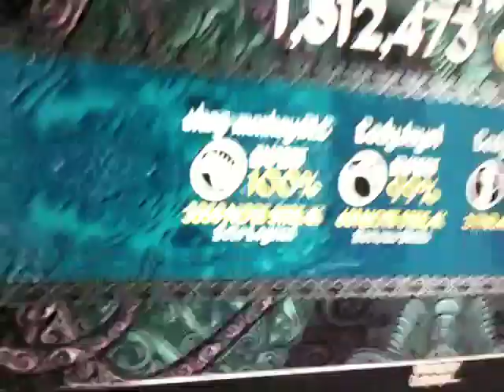GREEN GRASS AND HIGH TIDES RE-FC 100% IN A RANDOM BQP! LMFAO!!!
HAVENT PLAYED THIS IN LIKE A MONTH, LMFAO!